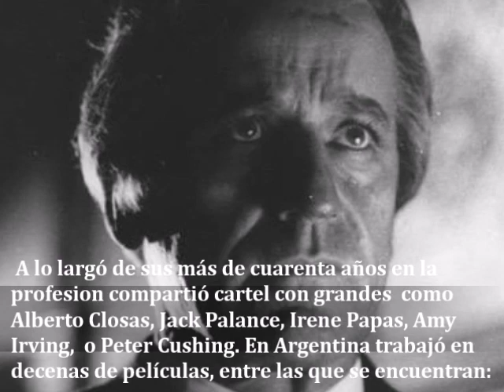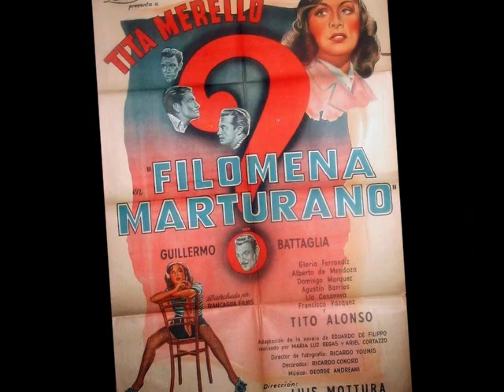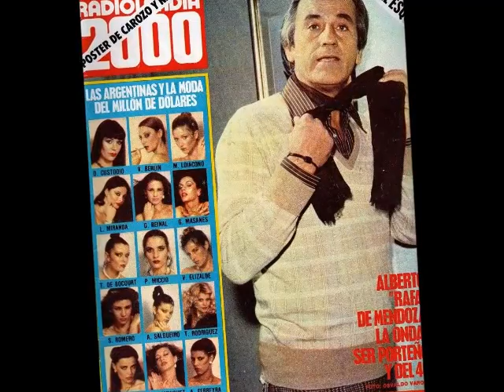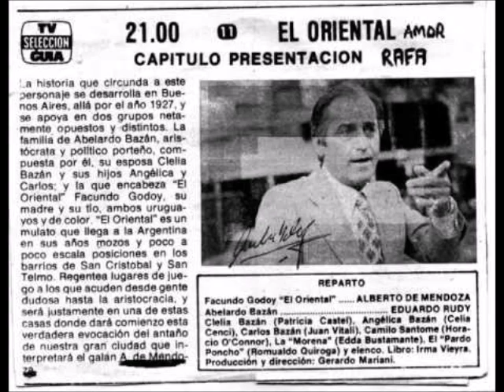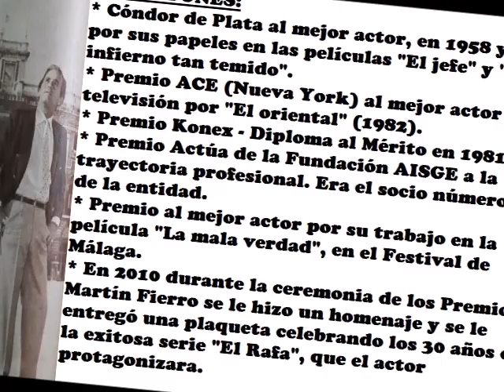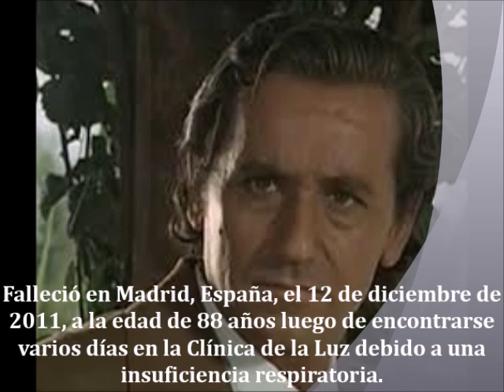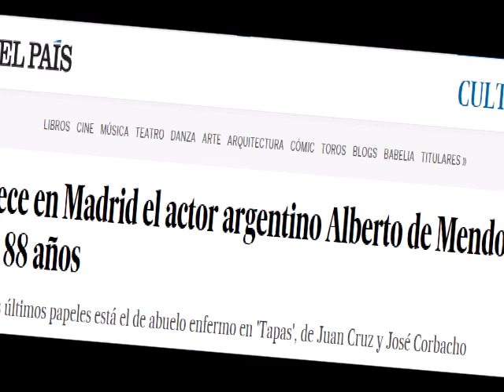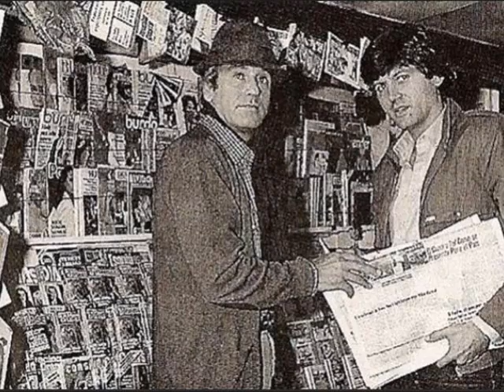Recordando a nuestros artistas: Alberto de Mendoza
Breve reseña sobre la vida y trayectoria artística del primer actor argentino de cine, teatro y televisión Alberto de Mendoza.